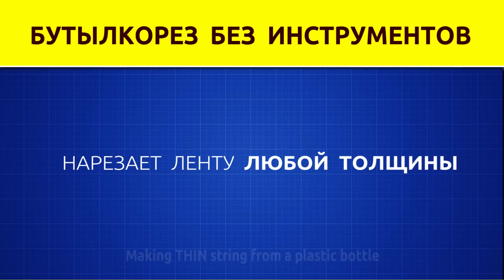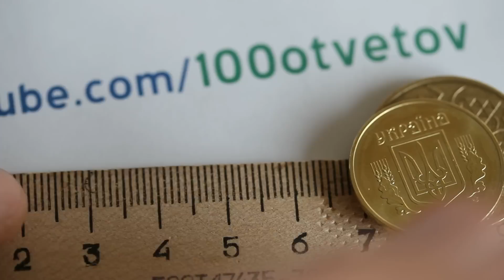Бутылкорез БЕЗ инструментов. Как сделать бутылкорез? Recycled Plastic Bottles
Как сделать ленту из бутылки любой толщины? Веревка из бутылки. Plastic bottles strip made. НОВАЯ версия ПРОСТОГО бутылкореза из мясорубки. Улучшенный вариант. Вам понадобится: мясорубка, лезвие и монеты. Не нужны слесарные навыки. Не нужно ничего сверлить, клеить и скручивать! Веревка из пластиковых бутылок Вам пригодится.
Как сделать бутылкорез? Что можно сделать из пластиковой бутылки? Смотрите на канале!
Plastic Bottles to String! Recycled Plastic Bottles
How to make a rope out of plastic bottles?

p.s. на идею натолкнул, бутылкорез Адвоката Егорова. Его образец, универсальнее, но требует слесарных навыков :(